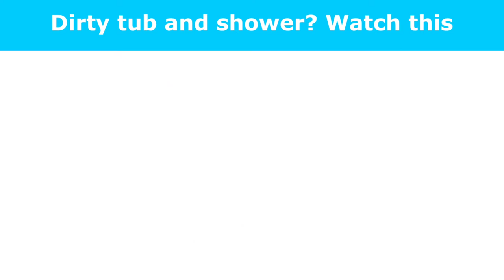Rinse Away Viruses & Bacteria with The Rinseroo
Have you seen the MUST HAVE product for dog owners?

Rinseroo is reinventing the way you wash your dog!

Attach to a shower head, faucet or even an outdoor spigot to make washing your dog an easier and less messy chore.